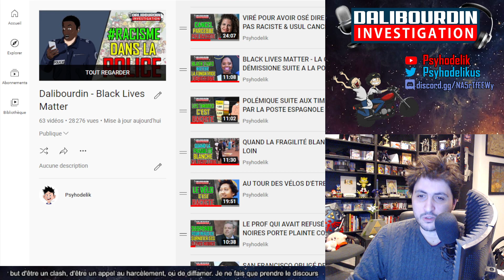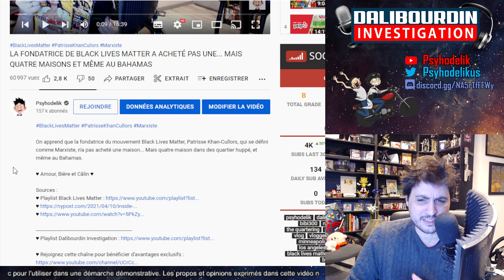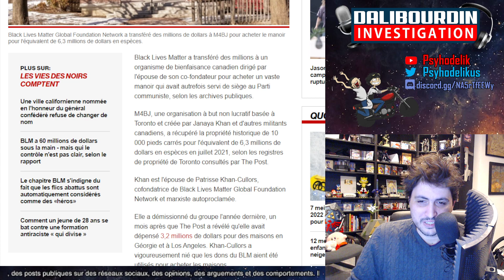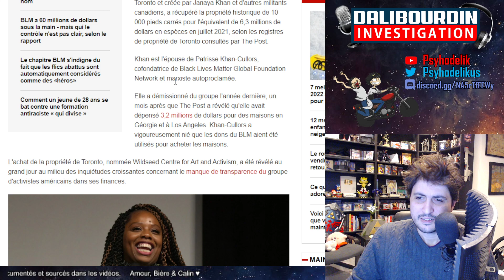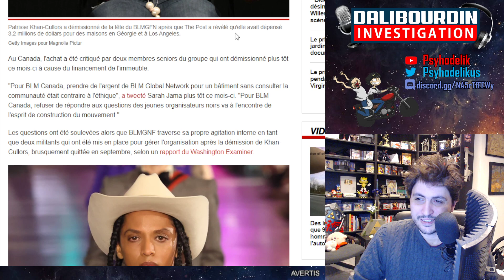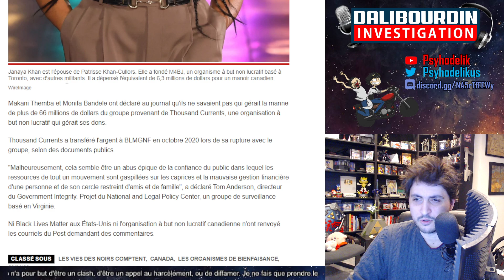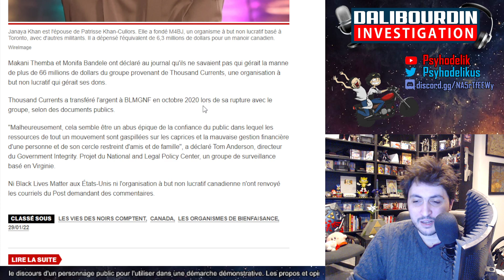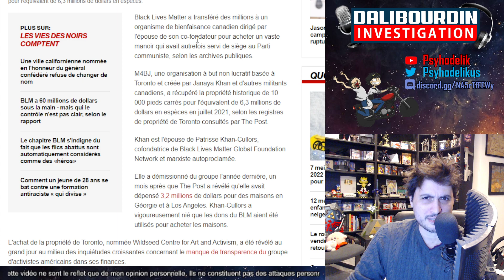LA CO-FONDATRICE DE BLACK LIVES MATTER ACHETE UN MANOIR DE 6,5 MILLIONS DE DOLLARS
La co-fondatrice de Black Lives Matter, Patrisse Khan-Cullors, envoie 6,5 millions de Dollars a son épouse pour l'achat d'un manoir sans avertir l'association Black Lives Matter. Les associations BLM demande plus de transparence a la Black Lives Matter Global Network Fondation